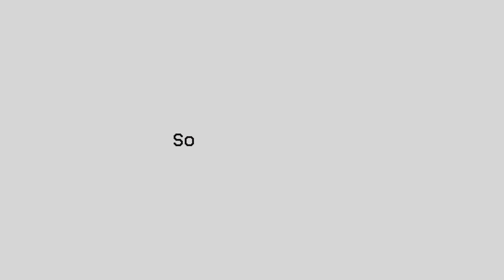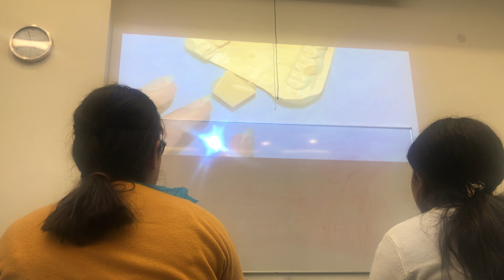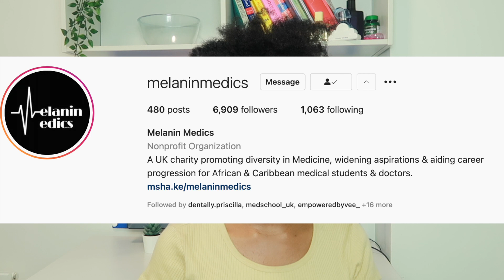FROM FAILING CHEMISTRY TO GETTING INTO DENTISTRY | My Journey Into Dental School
In today's video, I'll be talking about my somewhat unconventional journey into dental school! From being 3 hours late to an interview, to getting a D in Chemistry, I'll be talking all about ins and outs of the application process and giving my honest opinion of it all. Along the way, I'll be dropping in tips and tricks for aspiring dental students to use in their application process!
Timestamps:
0:00 Intro
0:48 GCSEs
2:29 Work Experience
4:20 UCAT
5:23 Interviews
10:38 Offers
10:59 A Levels
👩🏾‍💻 Get to know me: I'm Sola and I'm a first-year dental student studying at Barts & the London (QMUL)! This channel is for all things productivity, lifestyle and technology! I will hopefully be providing you with motivation as well as tips and tricks to improve your day-to-day life! Follow me on this journey through dental school! 💕
Bored (prod. Lukrembo)